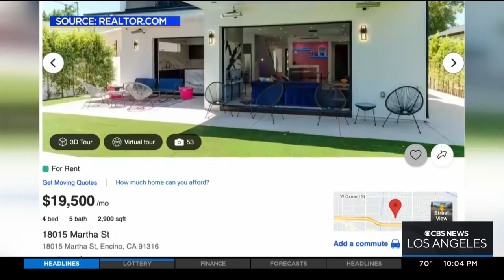Investigation continues into deadly shooting at rental party house in Encino; police searching for t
Nicole Comstock reports from Encino, where an investigation into a shooting that left one man dead at a rental property continued throughout the day. Officers are still looking for the suspect, as well as the victim's stolen French bulldog.